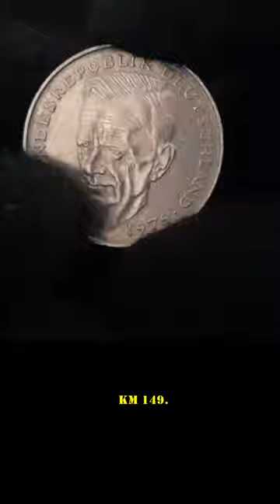2 marcos 1979 Aniversario de la República Federal "D" Dr. Kurt Schumacher KM 149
Tienes esta moneda ?
Alemania 2 marcos, 1979 30 Aniversario de la República Federal (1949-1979) - Dr. Kurt Schumacher Ceca "D" – Munich KM# 149.
Hola.
Te presento la moneda conmemorativa del 30 aniversario de la República Federal de Alemania, que se acuñó desde 1979 a 1993 y con el KM 149.
Diseñadas por Reinhart Heinsdorff y Hans-Joachim Dobler.
Tiene un valor nominal de 2 marcos en su anverso bajo el emblema del Águila Federal, la marca de la ceca en este caso la de Munich y rodeada de la leyenda indicativa del país.
De forma redonda y en aleación de cuproníquel con el canto inscrito 'EINIGKEIT UND RECHT UND FREIHEIT'.
En su reverso aparece el busto del Dr. Kurt Schumacher, político alemán, fue presidente del Partido Socialdemócrata de Alemania (SPD) y líder de la oposición durante el gobierno del Canciller Konrad Adenauer. Abogando por una política más orientada hacia la izquierda. Schumacher se destacó por su estilo político directo y a menudo controvertido.
Schumacher desempeñó un papel importante en la reconstrucción de la política alemana después de la Segunda Guerra Mundial.